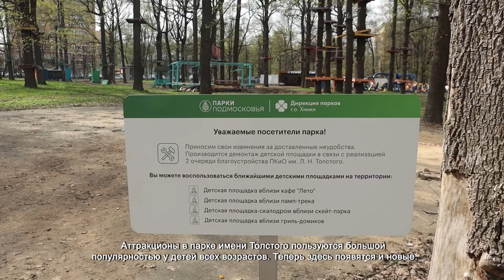В ХИМКАХ УСТАНАВЛИВАЮТ НОВЫЕ АТТРАКЦИОНЫ